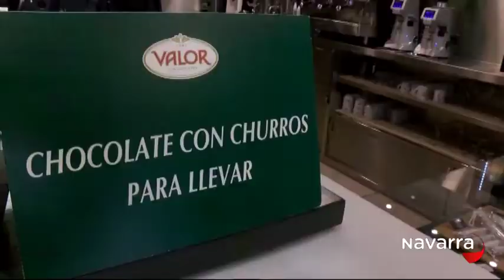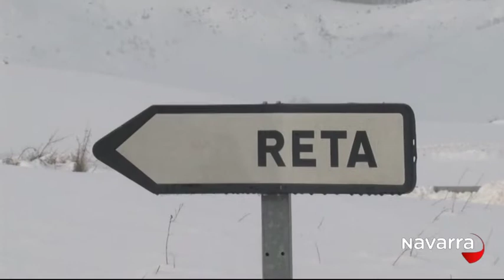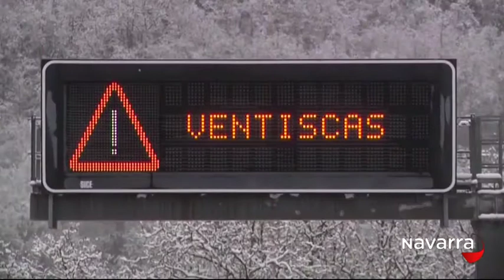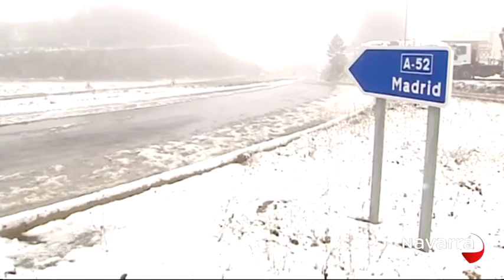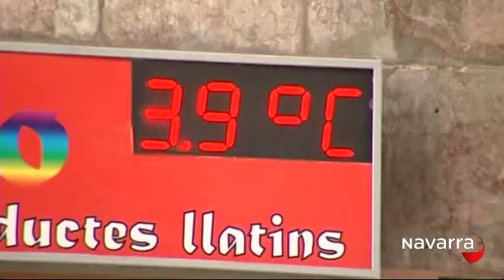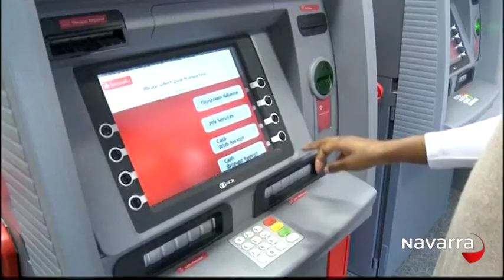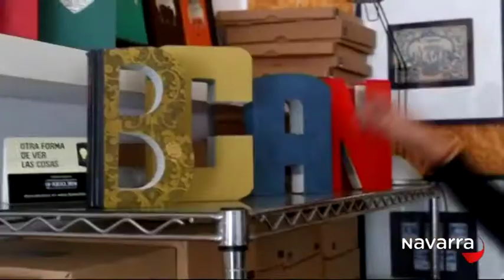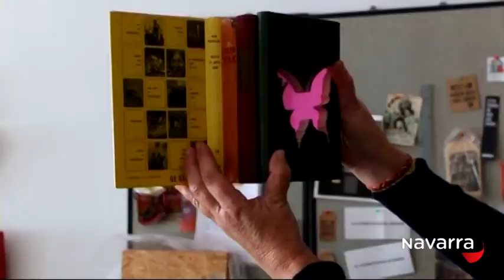Noticias Navarra 20:30h 2 febrero 2015